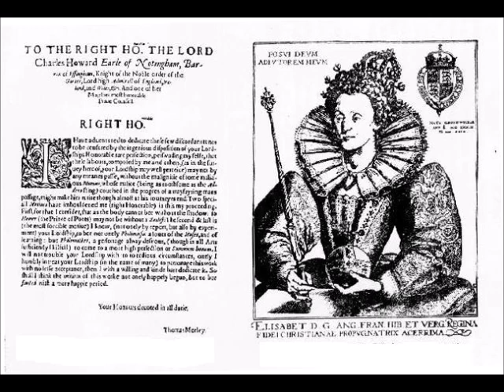Richard Carlton - Calm Was The Air And Clear The Sky For 5 Voices